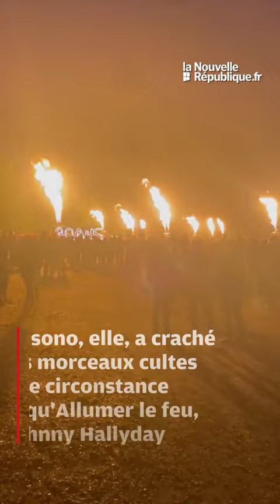VIDÉO. Les montgolfières ont assuré un drôle de spectacle en bravant les difficultés à Romorantin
La Night Glow a tenu en haleine un millier de spectateurs, samedi 1er juin 2024 à Romorantin. Pour y parvenir, les montgolfières ont dû braver les intempéries...